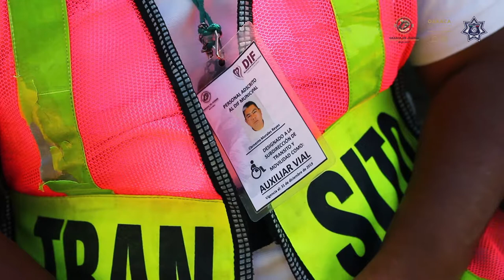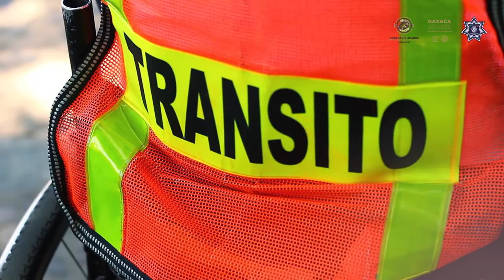Auxiliares Viales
Un segundo puede cambiar tu vida. La cultura vial es responsabilidad de todas y todos; el equipo de Auxiliares Viales invita a respetar y hacer conciencia de las reglas de tránsito, por tu seguridad y la de los demás. UnBuenGobiernoParaTodos también es ciudadano.